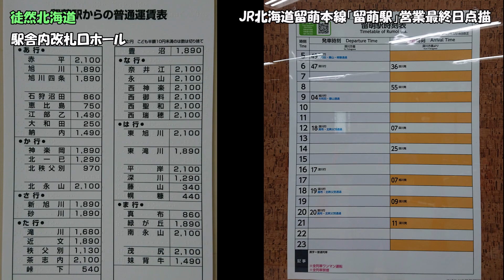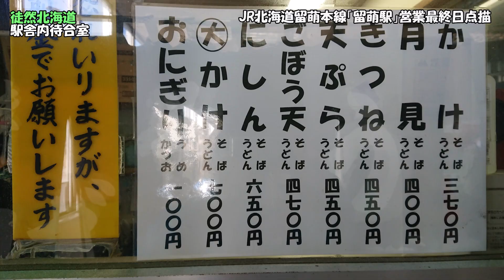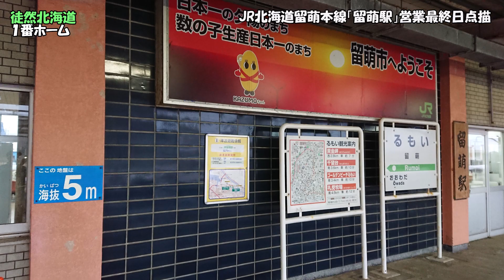2023 03 31 JR北海道 留萌本線「留萌駅」営業最終日点描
2023年3月31日　留萌本線「留萌～石狩沼田」の運行が終了。それに伴い「留萌駅」も営業を終了し112年に及ぶその歴史に幕を下ろしました。
今後解体されて新たな施設が建設されるとの話もあって、映像として遺そうとの思いからこの画像集を作りました。あとから記憶をよみがえらせる素材となればうれしいです。
なお編集の都合から時系列になっていません。
２番ホームは立入禁止となっていましたが、最終日のみ開放されたため撮影のチャンスに恵まれ、貴重な映像となっています。